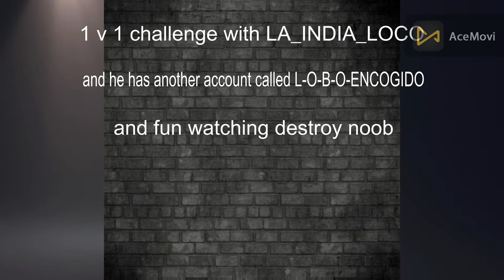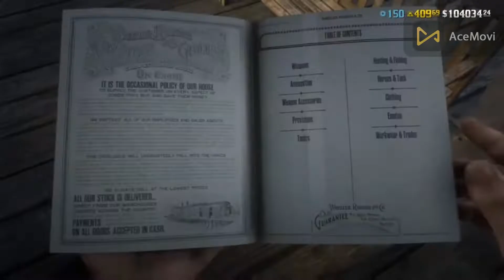اكبر نتيجه ممكن تشوفه 1v1 merciless destruction 🔥